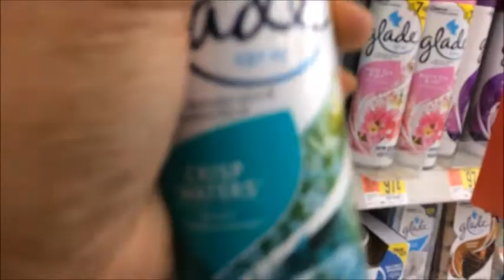Just A Regular Day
Just a regular day in my life!

JOIN THE K-SQUAD & LET'S BE FRIENDS 😃

TURN POST NOTIFICATIONS ON FOR A SHOUTOUT IN MY NEXT VIDEOOOO !

FAN TIME !!

STALK MEEEE 😃⤵

FAQ
Name:KenyaMarie
Age: 22